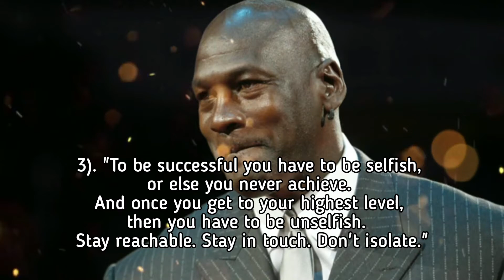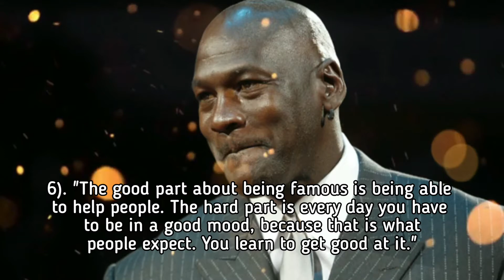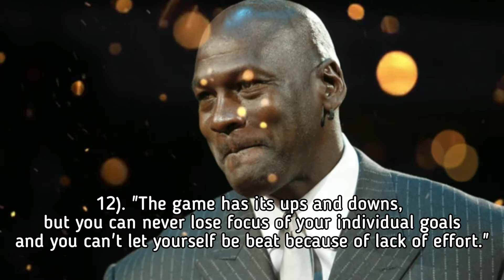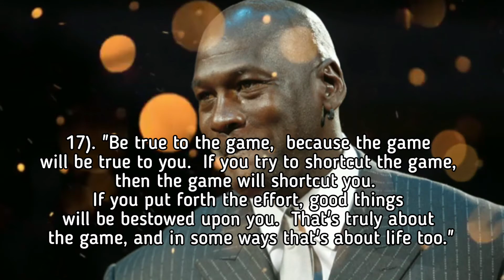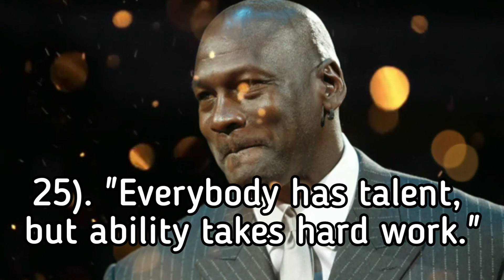MICHAEL JORDAN Quotes/ BILLIONIRE Quotes/ Unlock Your Heart